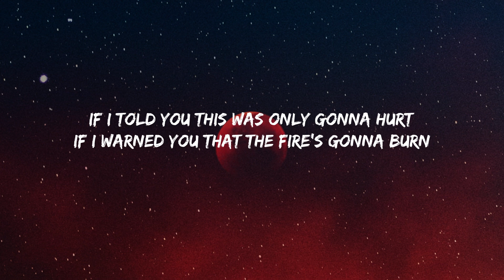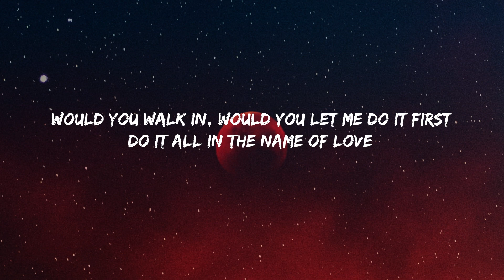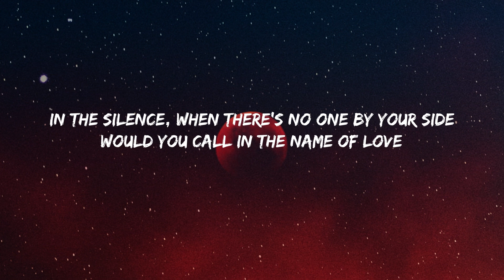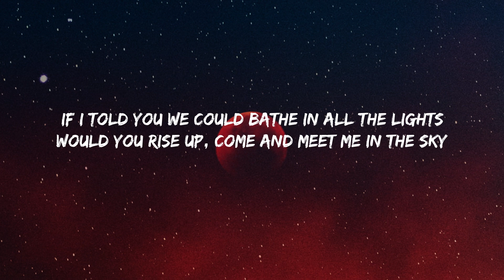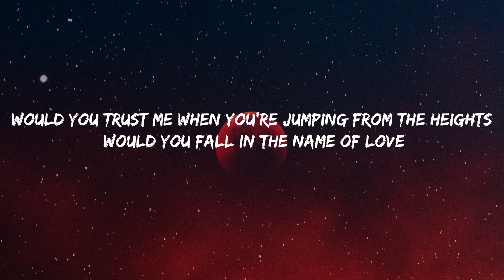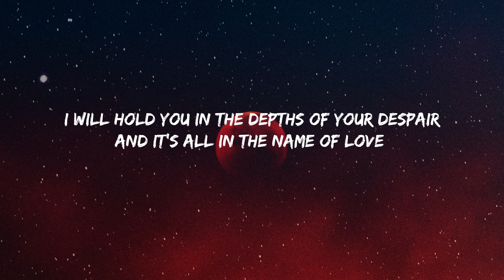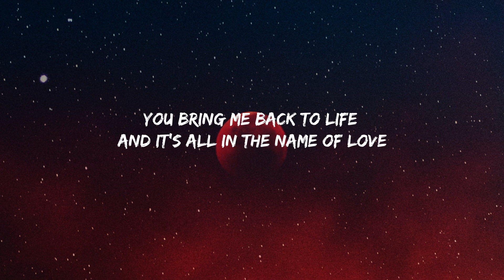Martin Garrix & Bebe Rexha - In the Name of Love [Lyrics•Lyricos]